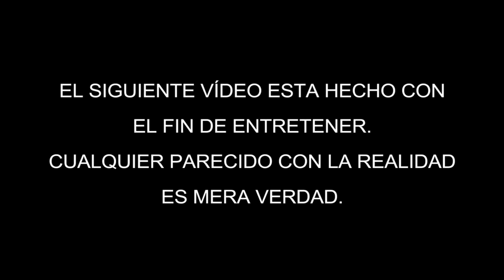sonamy fangirl.pn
Amo a las fangirls del Sonamy, hacen mi vida cada vez mas hilarante :3